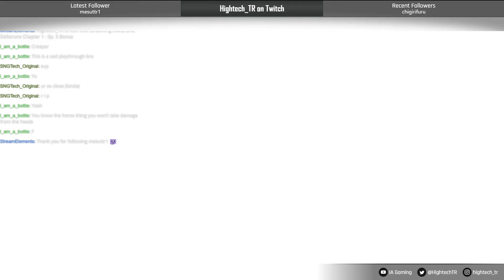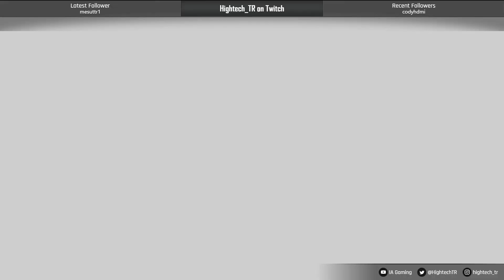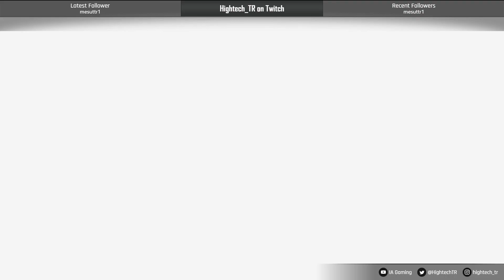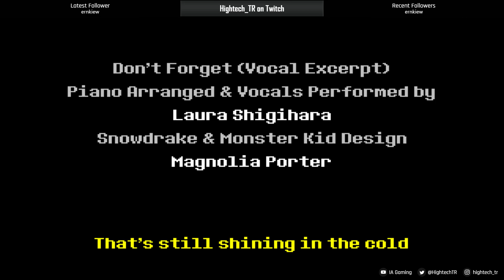Deltarune Chapter 1 - Blind Playthrough | Ep. 5 BONUS - Too Much Time | Hightech_TR on Twitch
At least 30 deaths have occurred trying to defeat Jevil. Will Hightech_TR be able to take down the hardest boss in the game?

MAJOR SPOILER ALERT: If you have not played or seen the Deltarune gameplay, please play the game first, as there will be major spoilers in this game!
(If you haven't played Deltarune before...why?)

Livestream Broadcasted to Twitch

Deltarune and its assets are created by Toby Fox.
Deltarune OST published by Materia Music Publishing.

IA Gaming is a subsidiary of IngeniousApplications, the Home of Advanced Applications.